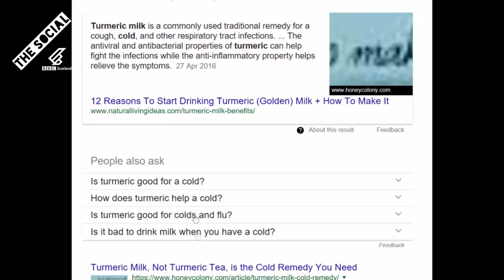The 5 Stages Of A Cold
There are five stages that everyone goes through when they have a cold. You'll start with a bit of a sore throat and hope it's nothing to worry about until you are bed-ridden and crying in your pyjamas.

Okay, maybe that's a bit dramatic, but having a cold is the worst!